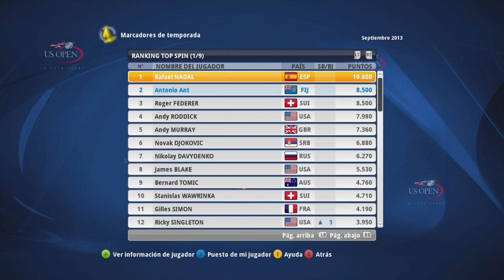🎾Top Spin 4 Modo CARRERA #7 WIMBLEDON y US OPEN en EXTREMO - FINALES